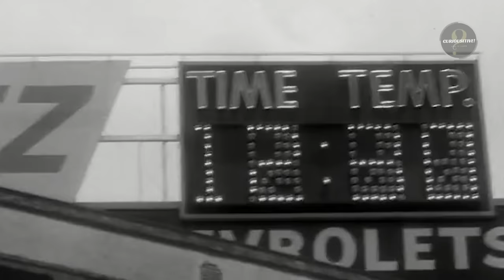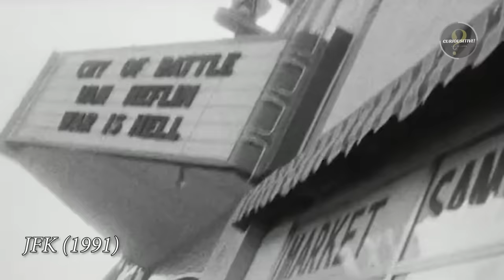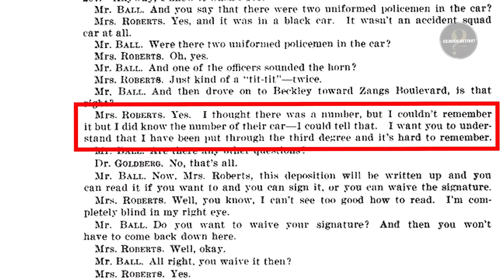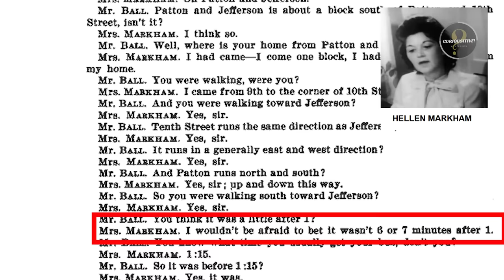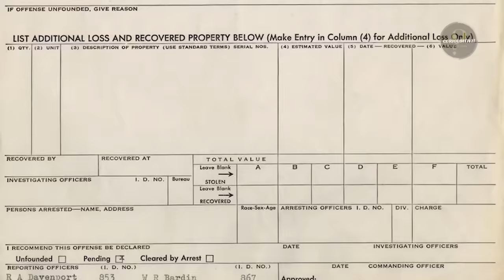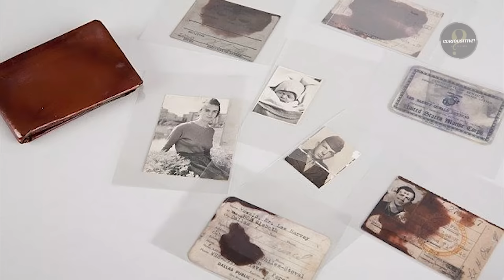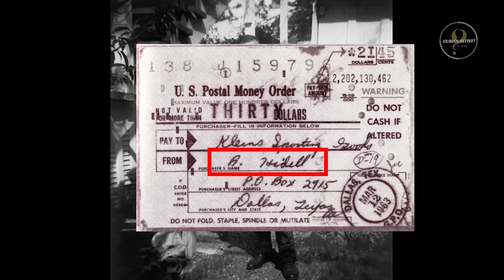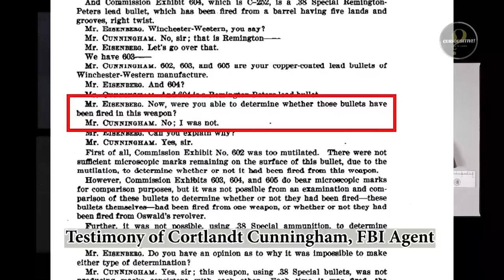What happened to Officer JD Tippit | Part-I | Curiousitive!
On the day of assassination of President of John F. Kennedy, Officer J.D.Tippit of Dallas Police was also killed in Central Oak Cliff area of Dallas. It was for this murder that the suspect Lee Harvey Oswald was arrested. Later, he was also accused of the President's assassination. The official version of the events that took place during the murder of JD Tippit show some problems which has troubled a lot of people; but, Tippit's murder has not been as widely discussed as the JFK assassination. This video is the first of the two part analysis of the Tippit's murder.

Who killed JD Tippit?
Aftermath of Kennedy Assassination.

Credits:

Clips have been used from:
- JFK (1991)
- Killing Kennedy (2013).